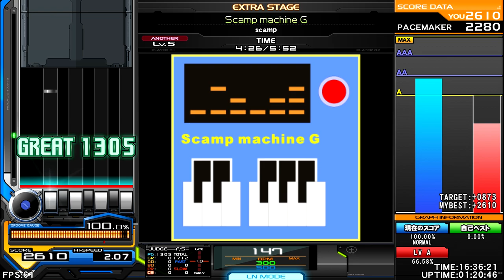Scamp - Scamp machine G [Minimal Techno] ♫ Scamp Artist Collection ♫